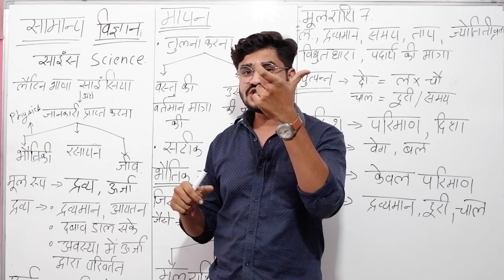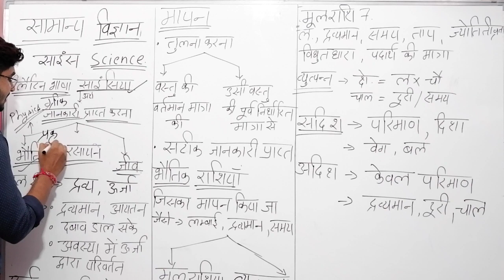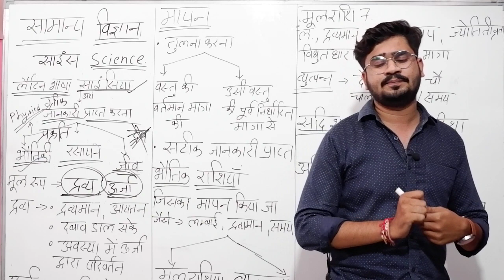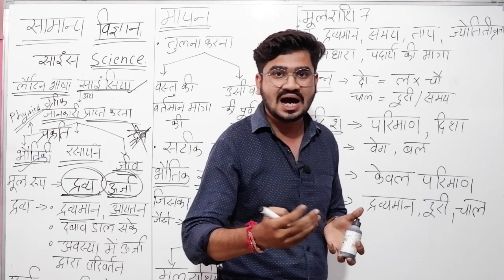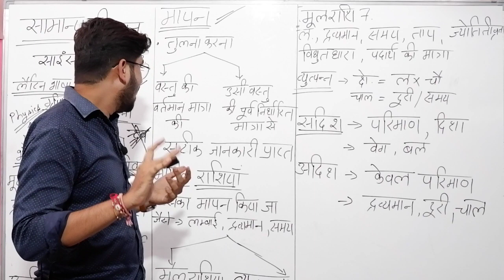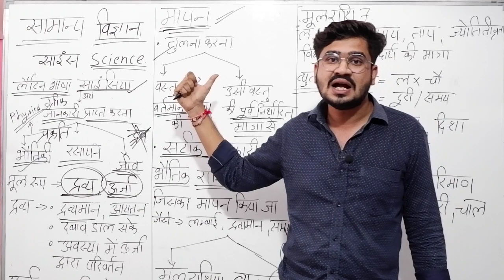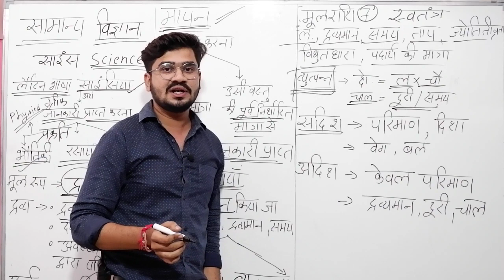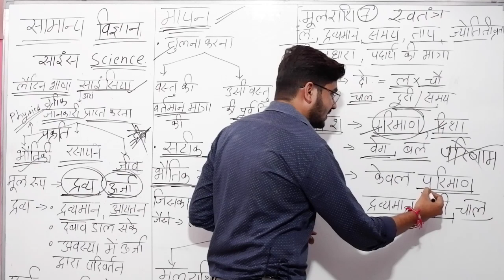Physics lecture 1 By Rohit Sir "Atulya Academy Indore"